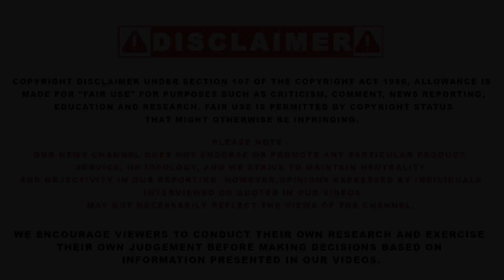ਸੜਕ ਵਿਚਾਲੇ ਪੈ ਗਿਆ ਭੜਥੂ ! | The Unmute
ਸੜਕ ਵਿਚਾਲੇ ਪੈ ਗਿਆ ਭੜਥੂ !
ਰਾਹਗੀਰ ਨੇ ਪੁਲਿਸ ਮੁਲਾਜ਼ਮ ਦੀ ਪਾੜ ਦਿੱਤੀ ਵਰਦੀ